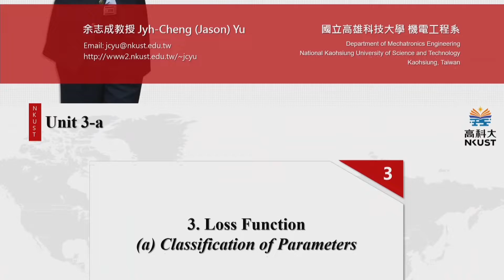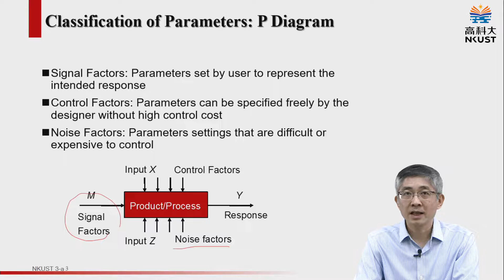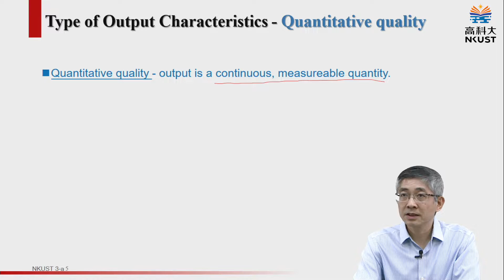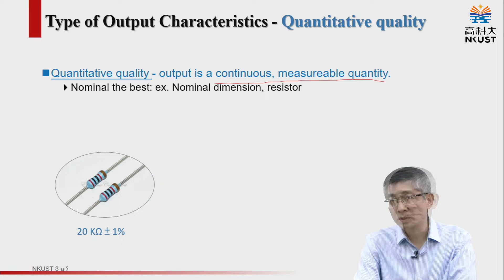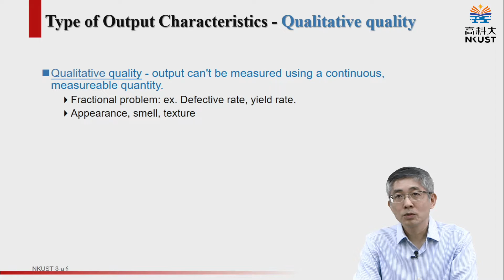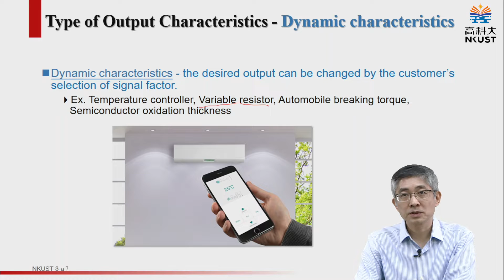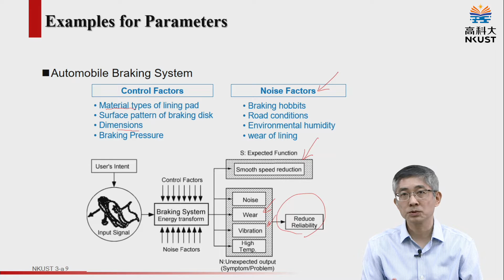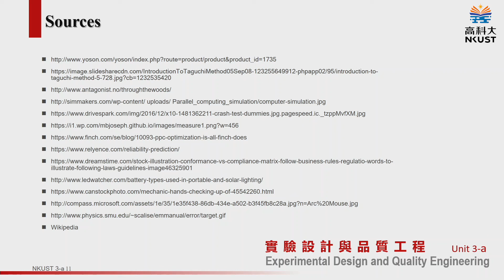實驗設計與品質工程 3(a) Classification of Parameters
Graduate course in National Kaohsiung University of Science and Technology, TAIWAN, Fall, 2019 by Dr. Jyh-Cheng Jason Yu 余志成
國立高雄科技大學余志成教授2020全新磨課師課程，定期於EWANT育網及TaiwanLife台灣全民學習平台上架，全新製作免費線上課程共11週，歡迎對實驗設計與品質工程有興趣的學員前往報名。